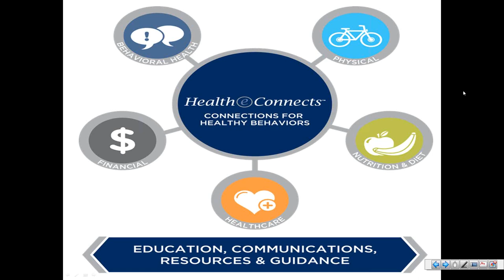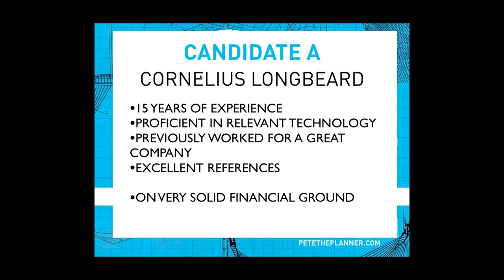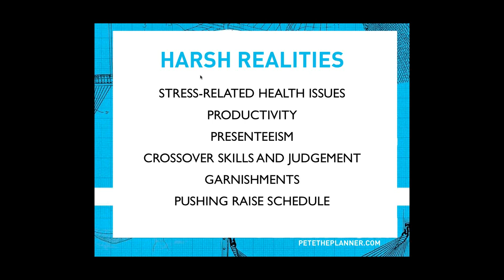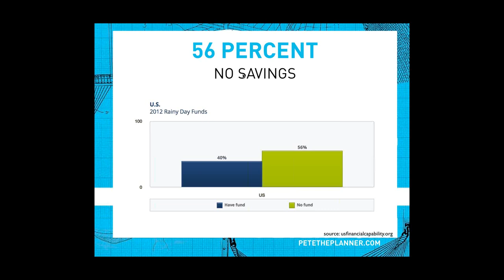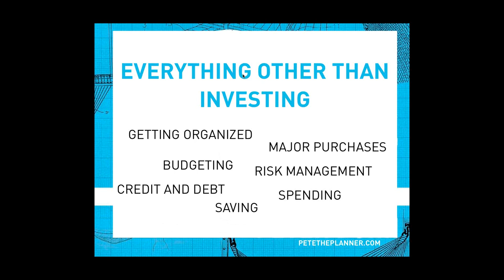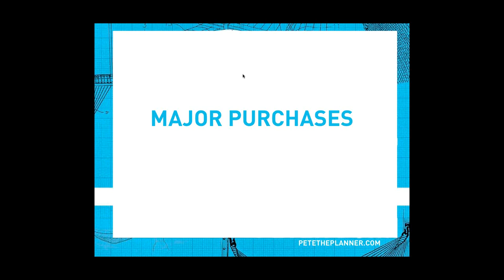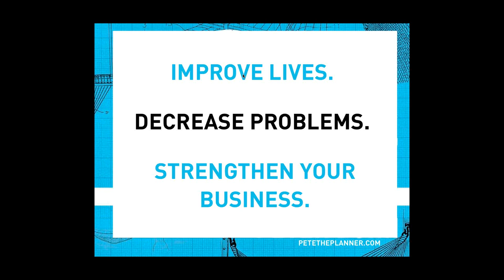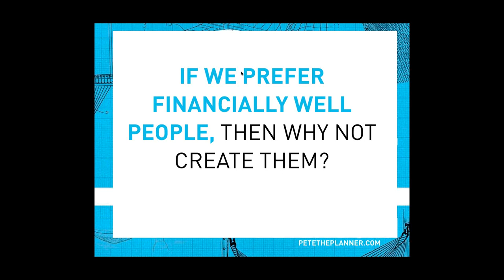Apex Webinar: Financial Wellness